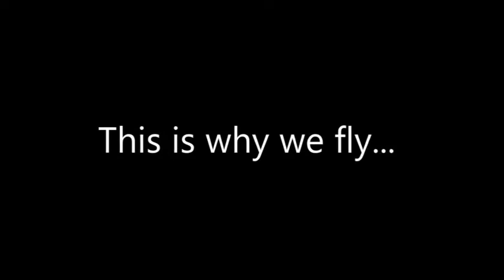Queenstown fly_The Cult with Fire Guitars Hellbender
Guitarras gravadas em linha (Nux Drive Force) usando MXR Phase 90 EVH, MXR Analog Chorus, Deep Trip Hellbender, Boss DD20.

Gravação feita encima das tracks da música do The Cult, She sells sanctuary.